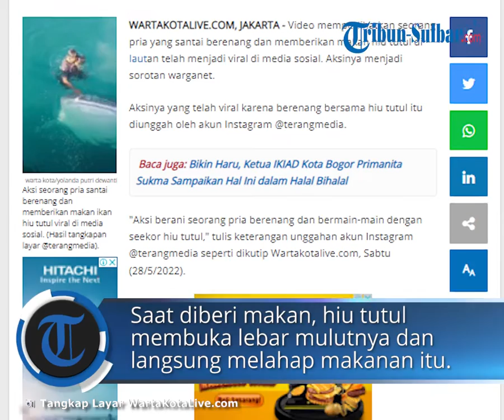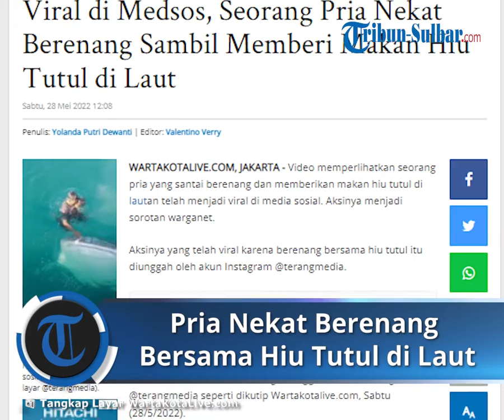Viral Seorang Pria Nekat Berenang Sambil Memberi Makan Hiu Tutul, Terlihat Santai Sambil Peluk Hiu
Aksinya yang telah viral karena berenang bersama hiu tutul itu diunggah oleh akun Instagram @terangmedia.